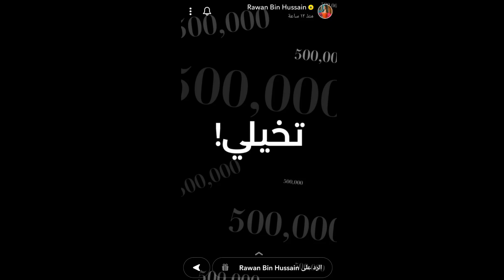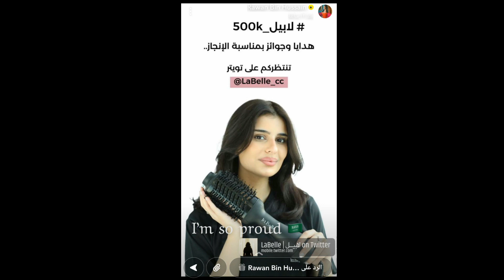تجربة روان بن حسين - لابيل برش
لابيل برش أفضل استشوار للشعر , لابيل غيّرت معايير أجهزة تصفيف الشعر وقدّمت حل مُبتكر يتمثل في جهاز واحد بمزايا مذهلة
يجفف، يصفف، يملّس في عشر دقائق